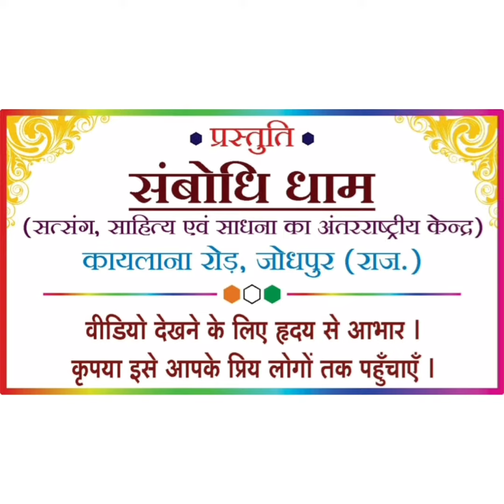2 जनवरी 2021 पर राष्ट्रसंतों का आपके लिए विशेष संदेश।जरूर सुनें।2 January 2021 quotos message status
Quote of the 2 January please forward.